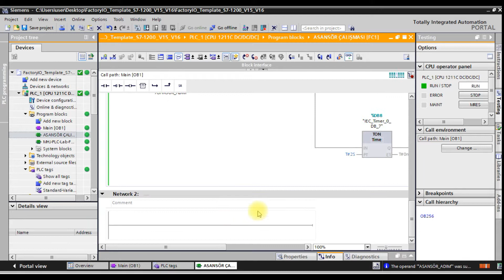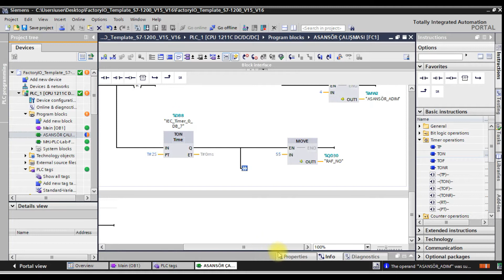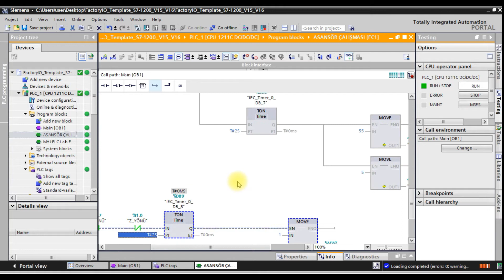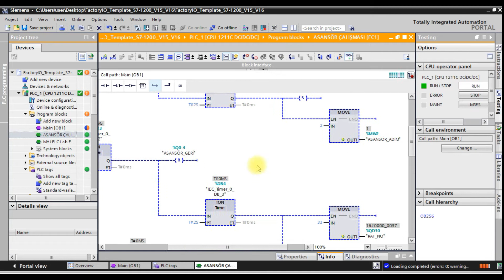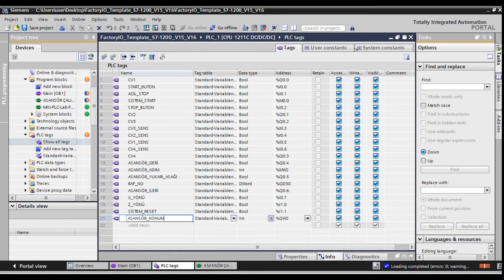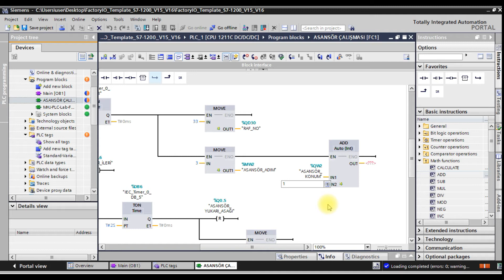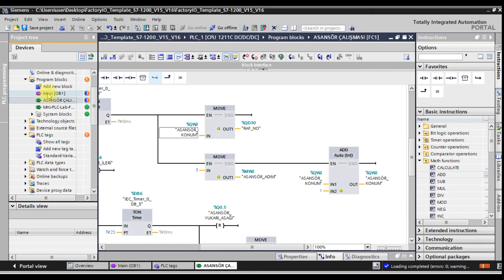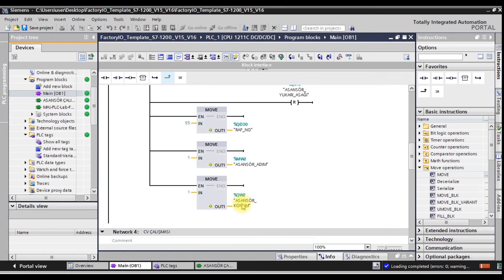DERS 4 - PLC PROGRAMLAMA NASIL YAPILIR ? / PLC DERSLERİ / PLC EĞİTİM PLC SİEMENS-S7-1200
EĞİTİMTUBEE KANALINA HOŞGELDİNİZ

VİDEOLARIMIZIN DEVAMI GELECEKTİR. AYRICA TİA PORTAL İLE FACTORY İO PROGRAMLARINI BİTİRDİKTEN SONRA FAKLI PROGRAMLARIN EĞİTİMLERİNİDE VERMEYE DEVAM EDECEĞİZ. YOUTUBENİN ANSİKLOPEDİSİ OLMA YOLUNDA İLERLİYORUZ ARADIĞINIZ TÜM BİLGİ VE EĞİTİMLERİ BURADA BULABİLECEKSİNİZ. GÜNEŞİTAKİPEDİN.
HERHANGİ BİR SORUNUZ ÖNERİNİZ OLURSA YORUMLARA YAZABİLİRSİNİZ ANINDA DÖNÜŞ YAPILACAKTIR.
TİA PORTAL
S7 1200
TİA PORTAL V16
TİA PORTAL V15
FACTORY İO
TEMPLATE
FACTORY İO TEMPLATE
TİA PORTAL İLE FACTORY İO
TİA PORTAL BAĞLANTI
FACTORY İO BAĞLANTI
BAĞLANTI
DİJİTAL ANSİKLOPEDİ
PROGRAMLAMA
ELEKTRİK ELEKTRONİK PROGRAMLAMA EĞİTİM
PLC EĞİTİM
PLC DERSLERİ
PLC ÖĞRENMENİN KOLAY YOLU
FACTORY İO EĞİTİMİ
FACTORY İO DERSLERİ
PLC SINAVLARI
CONTROLLER
PLC PROGRAMLAMA
PLC NEDİR